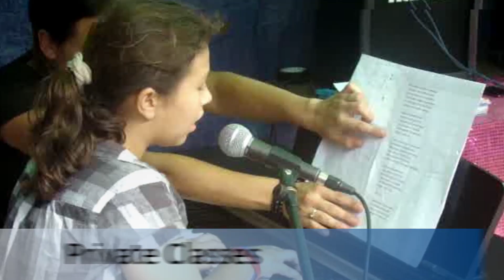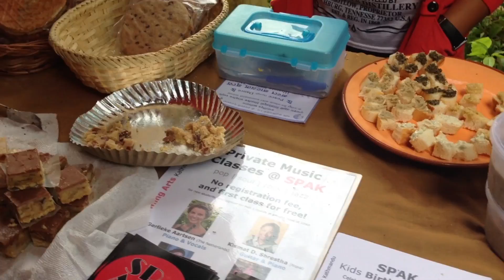SPAK Promo film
A short introduction to SPAK!